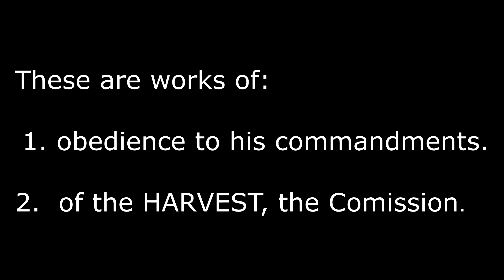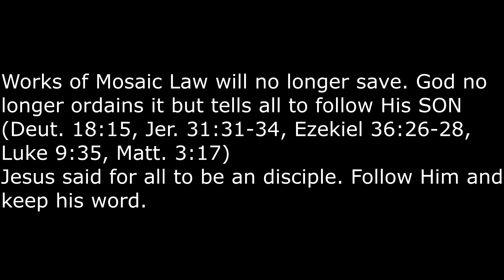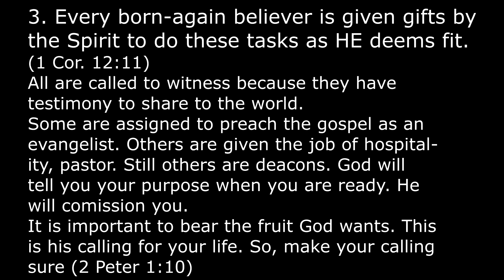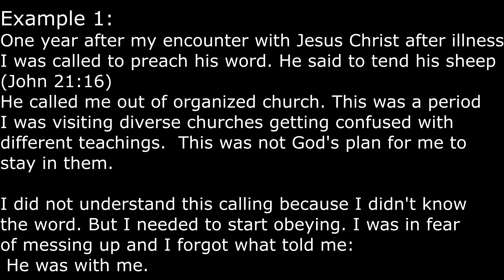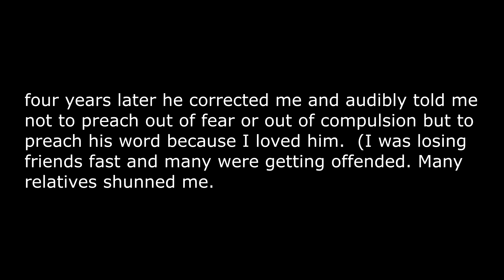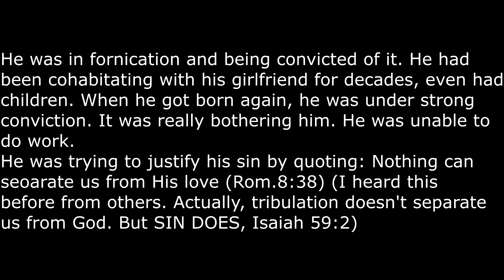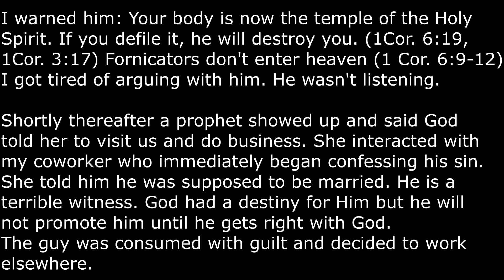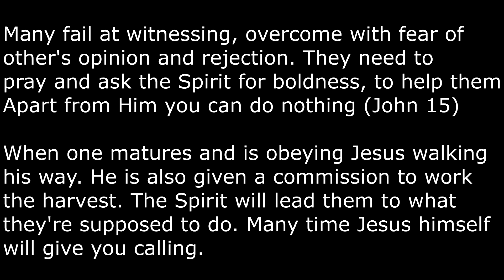Faith that works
Real faith is backed up by works.